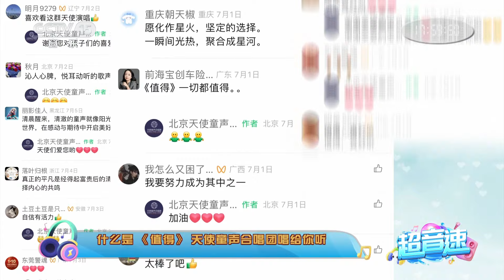国产3A大作 游戏《黑神话：悟空》震撼上线 20240823 [超音速] | 中国音乐电视 Music TV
本期节目主要内容：
1.图片新闻 20240823；
2.什么是《值得》 天使童声合唱团唱给你听；
3.国产3A大作 游戏《黑神话：悟空》震撼上线；
4.迟到的怀表兔觉醒 《爱丽丝梦游仙境》启幕。